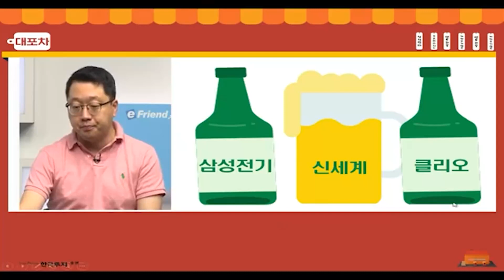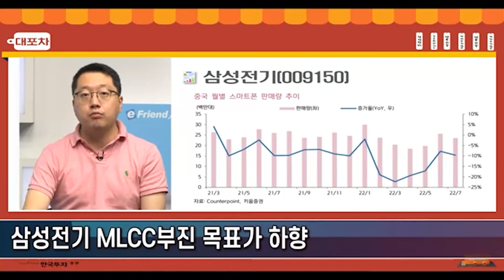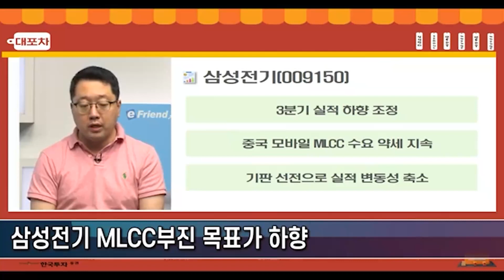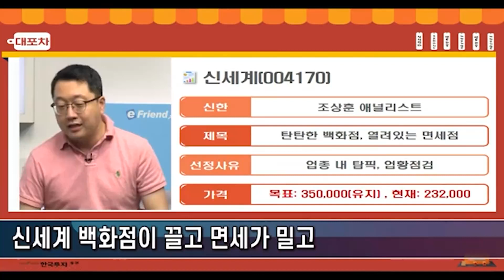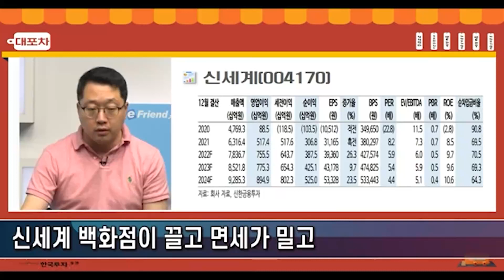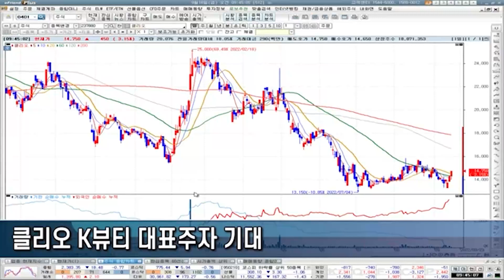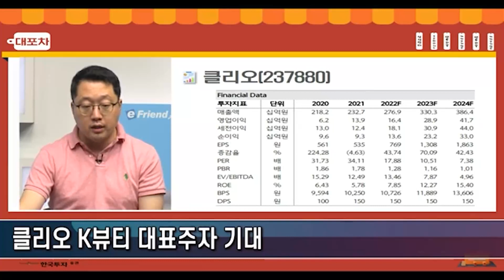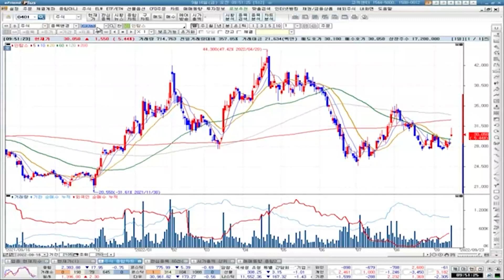[0916 대포차] 삼성전기 MLCC부진 목표가 하향 신세계 백화점이 끌고 면세가 밀고 클리오 K뷰티 대표주자 기대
대.포.차🍀
삼성전기 MLCC부진 목표가 하향
신세계 백화점이 끌고 면세가 밀고
클리오 K뷰티 대표주자 기대

1.당사 콘텐츠의 내용은 개별 종목에 대한 매수/매도 신호가 아니므로, 참고 자료로만 활용하시기 바라며, 최종 투자 결정과 결과에 대한 책임은 고객님 본인에게 있습니다.
2.당사 콘텐츠의 내용을 근거로 행해진 거래에 대해 책임을 지지 않습니다. 따라서 고객님의 투자결과에 대한 법적 책임 소재 증빙자료로 사용될 수 없습니다.
3.개별 종목에 대한 콘텐츠의 내용은 투자자의 이해를 돕기 위한 전문가 개인의 종목 분석 의견일 뿐 당사는 그 정확성이나 안전성을 보장하지 않습니다.
4.고객님의 의견 중 특정기업 및 특정인에 대한 비방, 풍문, 시세 조작 등 불공정거래 위험이 있는 내용은 관리자의 판단으로 삭제될 수 있고, 고객님 상호간의 근거 없는 주장 또는 예측에 관한 정보를 교류할 수 없으며, 이를 어길 경우 사용자 제한 또는 댓글 삭제 등의 조치가 취해질 수 있습니다.
5.고객님께선 당사 콘텐츠에서 제공하는 정보를 유포하여 시세조정행위 등을 해서는 안되며, 이를 어길 경우 법적 조치 등 불이익이 있을 수 있습니다.
6.당사 콘텐츠를 이용하기 위해 3G/5G/LTE 등으로 접속하는 경우 데이터 이용료가 발생할 수 있습니다.

1.투자자는 금융투자상품에 대하여 충분한 설명을 받을 권리가 있으며, 투자전 상품설명서 및 약관을 반드시 읽어보시기 바랍니다.
2.금융투자상품은 예금자보호법에 따라 예금자보험공사가 보호하지 않습니다.
3.금융투자상품은 자산가격 변동, 환율 변동 등에 따라 투자원금의 일부 또는 전액 손실이 발생할 수 있으며, 그 손실은 투자자에게 귀속됩니다.
4.주식 거래 시, 수수료는 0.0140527%이며, 기타 자세한 사항은 홈페이지 등을 참고하시기 바랍니다.